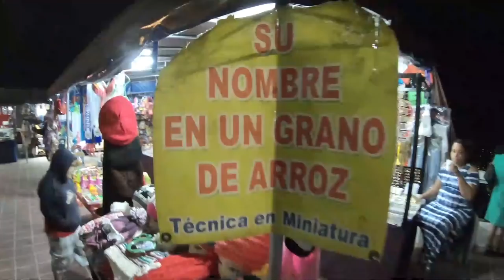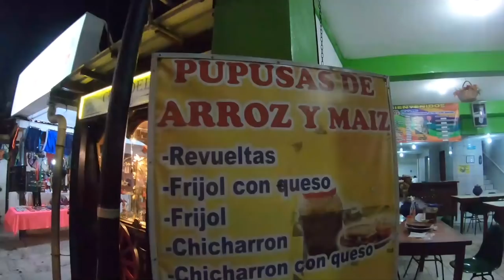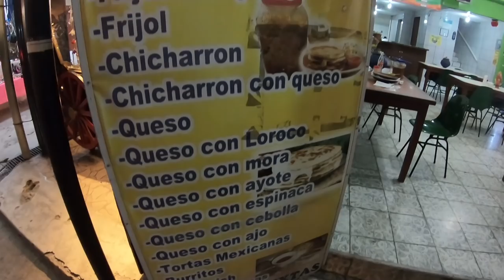Los Planes de Renderos, 🤔¿Porque los Salvadoreños lo afaman tanto?😲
Si necesitas apoyo en temas de transporte o Turismo aqui te dejo mis numeros de contacto.